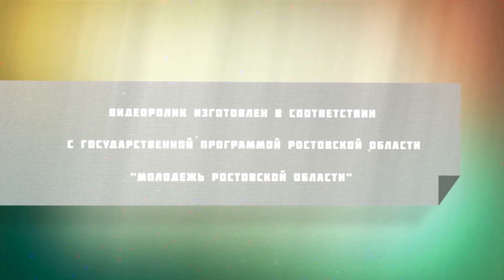Россия - это мы!